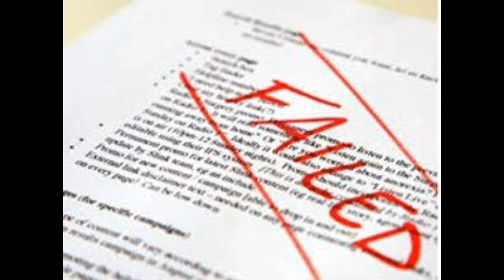PAANO NA PHASE OUT ANG TMX155 SA MERKADO | ANUNG RASON? | ANG TOTOONG KWENTO.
pano nga ba naphase out ang tmx155? anung rason?
itoy hindi pumasa sa requirment ng euro 3 mean di po eco friendly at my kahirapan sipain dahil timing gear sya di sya kagaya ng ibang motor na timingchain na pwede lagyan ng push button starter na mas gusto ng mga tao ng ganung klase ng motorsiklo.

tmx 155 phase out
honda tmx 155 phase out
why honda tmx 155 phase out

editor: KINEMASTER